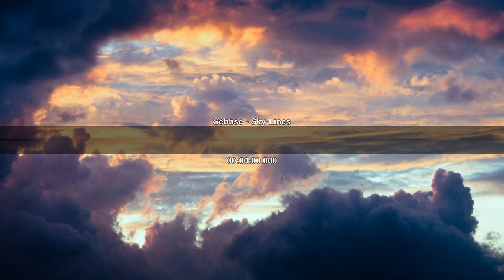(Free) Sky-Lines (prod by Orko)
Feedback, ideas and support are very welcome

Free for non profit (As long you do not earn money with it. Otherwise you have to purchase it)

Any use of this beat require credit in the description (and a link to my channel, if its used on the web).